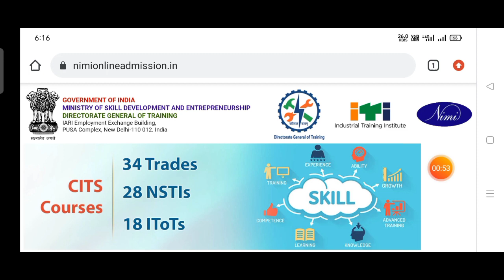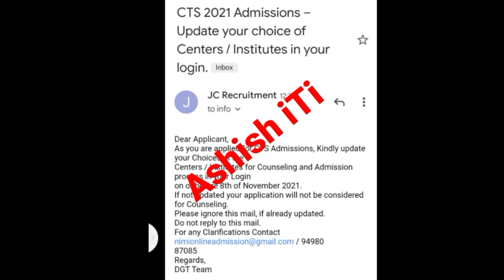CITS Counselling Process 2021 | CITS Counselling Date 2021 | CITS Results 2021 | CITS / CTI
Cits Entrance Exam Result 2021 Cits Result 2021 | Cti Result 2021 | CITS

cti entrance exam result 2021

cits Entrance Exam 2021 result kab Aayega

cits Entrance Exam Result 2021 date

cits exam result 2021

cti exam result 2021

cti cut off 2021

cits result

cti result

cti counselling process 2021

cits college choice kab hoga

Cits college choice 2021

cits counselling fees 2021

cti counselling fees 2021

cits counselling fees kaha jama hoga

cti counselling date 2021

cits best college

cti best college

nsti best college

itot best college

  CITS Counselling 2021 date

cits best college koun sa hai

cits

cti

cits counselling kab tak hoga